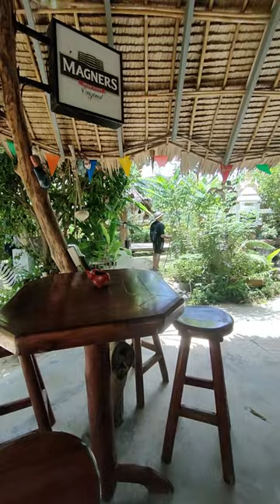Que faire à Koh Samui ? Randonnée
Que faire à Koh Samui ? Randonnée. Comment visiter Koh Samui. Que faire à Koh Samui auj ? Pour découvrir Ko Samui, voici une rando balade sur les hauteurs de Ko Samui au départ de la Short Cut Maenam Soi 1, le 30 juillet 2023. Ce n'est pas une excursion de Ko Samui mais une randonnée balade. Randonner sur les hauteurs de Koh Samui  : Hiking on the top of Koh Samui

00:00 Que faire à Koh Samui ? Randonnée
00:10 Randonner sur les hauteurs de Koh Samui
00:30 Hiking on the top of Koh Samui
08:00 9 Dee Garden, The Chilling Hill